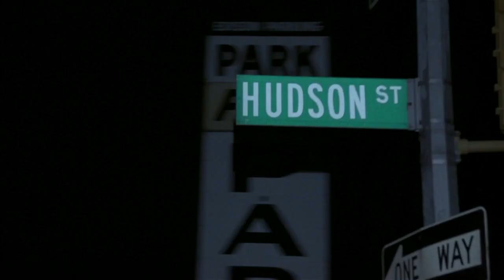Griffin Dunne Becomes A Statue - After Hours (1985) Martin Scorsese Movie